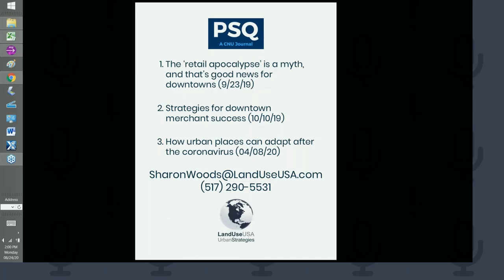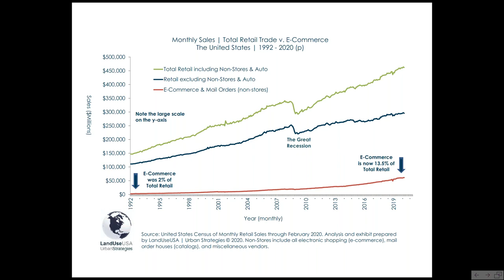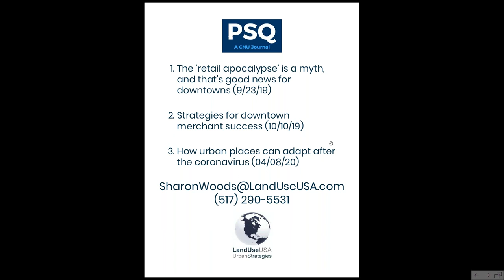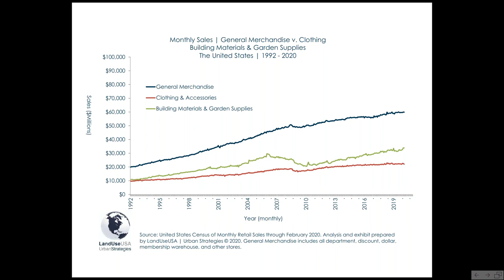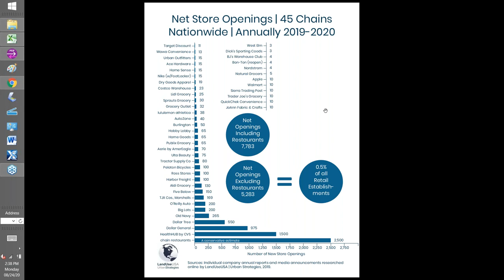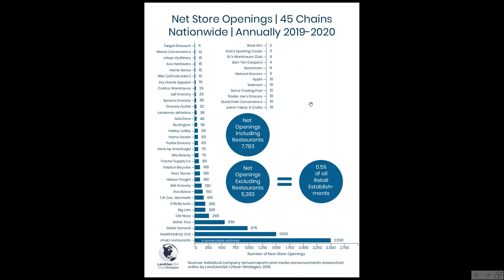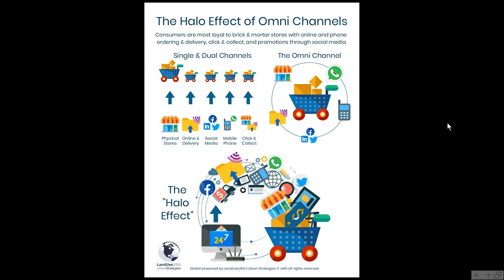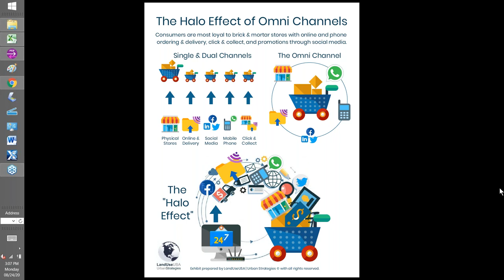The Myth of the Retail Apocalypse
The ‘retail apocalypse’ is and remains a myth - and that will continue to bode well for new towne centres and traditional downtowns. A google search for the so-called "retail apocalypse" generates more than 13 million results. Even so, brick-and-mortar retail was actually continuing to grow up to the current economic crisis and pre-pandemic data actually forecast a confident future for urban and town planners, developers, investors, and merchants. Our presenters will engage in a lively discussion about how the changing lifestyles of migrating households will generate new opportunities for cities and urban places of all sizes. It is essential to debunk the myth of the “retail apocalypse” and change the dialogue about the future of retail nationwide, in our downtowns, and all urban settings. By challenging mainstream media and shifting the conversation, new faith and encouragement can be instilled for many of our colleagues across many overlapping professions.

Speakers:
Kathleen Norris of Urban Fast Forward
Sharon Woods of LandUseUSA